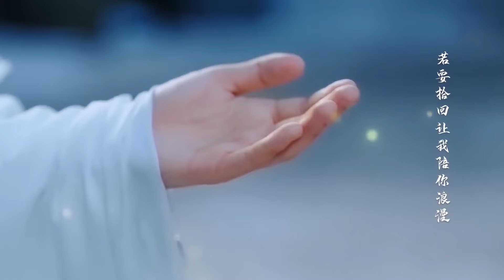MUTLISUB【凤隐天下/Feng Yin Tian Xia】▶EP 09💋【江湖俏女侠✖️贵族纨绔少爷】阴差阳错替嫁竟被扮猪吃老虎，两人随即开启暧昧极限拉扯#赵露思 丁禹兮 ❤️丸子甜宠剧场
剧名Name：凤隐天下/Feng Yin Tian Xia

主演Cast：赵露思

剧情介绍：【江湖俏女侠✖️贵族纨绔少爷】阴差阳错替嫁竟被扮猪吃老虎，两人随即开启暧昧极限拉扯